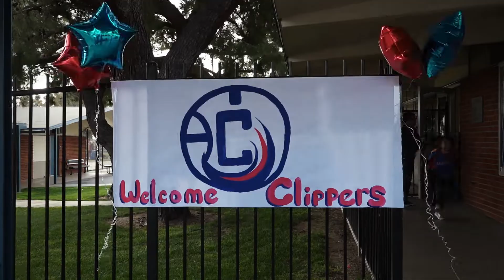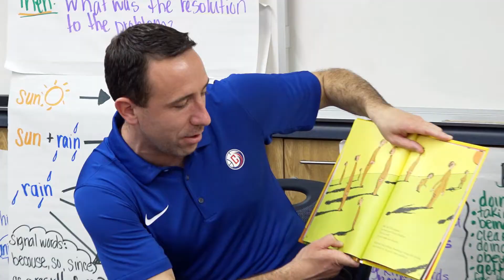OMSD - 2018 - OMSD visits Agua Caliente Clippers